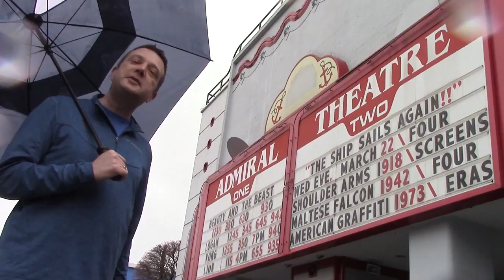Joe McDermott invites you to Historic Admiral Theater celebration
Joe McDermott, lifelong West Seattleite and chair of the King County Council, invites you to "The Ship Sails Again: Four Screens, Four Eras," the grand reopening celebration for the Historic Admiral Theater in West Seattle. The event is Wednesday, March 22, with keepsake postcard distribution starting at 5 p.m., a ribbon (film!)-cutting ceremony at 5:30 p.m. and four eras of films playing at 6:20, 6:30, 6:40 and 6:50 p.m., with repeat showings at 8:40, 8:50, 9 and 9:10 p.m. The Southwest Seattle Historical Society secured Seattle landmark status for the Historic Admiral Theater in 1989. For all the details on the event, visit loghousemuseum.info